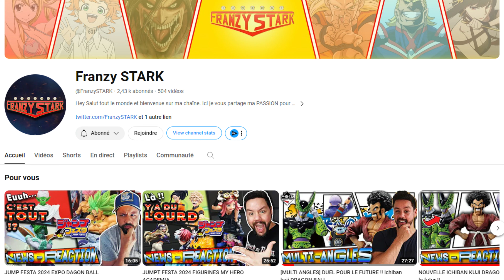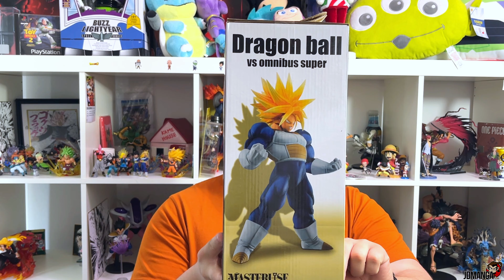[UNBOXING] ICHIBANSHO SUPER SAIYAN TRUNKS (VS. OMNIBUS SUPER)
Salut à tous les fans de Dragon Ball !

Dans cet unboxing passionnant, je vous présente la figurine ICHIBANSHO de Super Saiyan Trunks, de la gamme Omnibus Super. Découvrez avec moi chaque détail de cette pièce exceptionnelle qui met en scène Trunks dans toute sa puissance et son charisme.

Rejoignez-moi dans cette aventure alors que nous explorons les spécificités de cette figurine ICHIBANSHO, capturant l'essence de Trunks dans une pose dynamique et impressionnante. Chaque élément de cette figurine est méticuleusement conçu pour refléter la force et la détermination de ce guerrier emblématique de Dragon Ball.

Chapitres de la vidéo :
00:00 Introduction et présentation de la figurine
02:44 Générique
03:10 Unboxing et premières impressions
05:28 Détails de la sculpture et des finitions
10:41 La peinture
16:00 Recommandations et conclusion

Dragon Ball est une création d'Akira Toriyama, publiée par Shueisha et adaptée en anime par Toei Animation. La figurine ICHIBANSHO SUPER SAIYAN TRUNKS (VS. OMNIBUS SUPER) est produite par Bandai. Tous les droits appartiennent à leurs propriétaires respectifs.